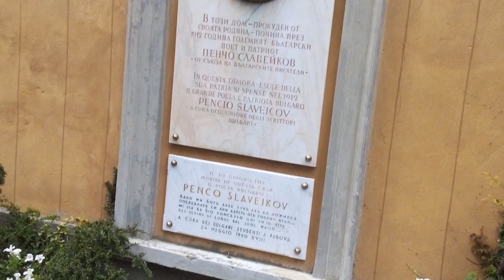Massimo Ranieri - Quando l'amore diventa poesia / Lago di Como, Como and Brunate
Lago di Como, town of Como and the small town Brunate on a hill near it, accessible by a kind of train - funicular, built more than 120 years ago. This town is interesting for us, Bulgarians, because our notable poet Pencho Slaveykov lived out there, in villa Bellavista, his last days till the death in 1912.
The only reason the song of Massimo Ranieri "Quando L'Amore Diventa Poesia" (from San Remo, 1969) to had choosen, is the word "poesia / poetry".
A very short poem by Pencho Slaveykov, close to hearts of all of us, has became a part of urban folklor as a song, could listen
The poem in Bulgarian, a bit archaic, and an absolutely amateurish translation to my bad English.
Докле е младост, златно слънце грей,
сърцето златни блянове лелей.
Докле е младост, леко път се ходи
и леки са световните несгоди.

Докле е младост, всичко е шега;
не хвърля сянка на сърце тъга;
дори тъгата извор е на радост —
докле е младост, ах, докле е младост!
While you are young, the sun like gold is shining,
the heart's a cradle of the golden dreams.
While you're young, none road to pass is hard
and all the world's woes are light.

While you're young, everything is a joke,
the sadness casts no shadow on the heart,
and even sadness is a spring of joy,
while you're young, a-ah, while you are young!